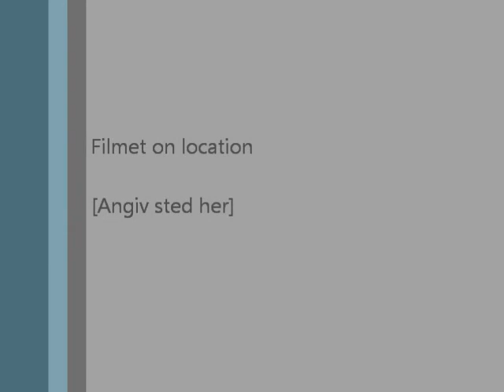XGAMING prophunt - alynxi vs evee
this is just a little of the 2 girls on XGAMING prophunt having some fun.